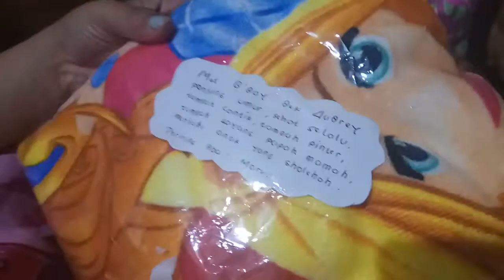UNBOXING KADO ULANG TAHUN BAYI AUDREY